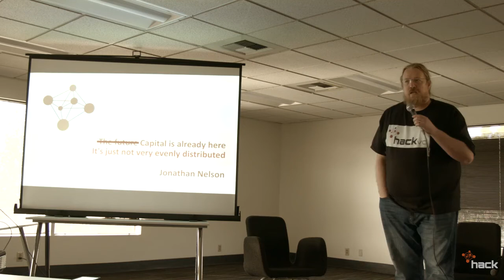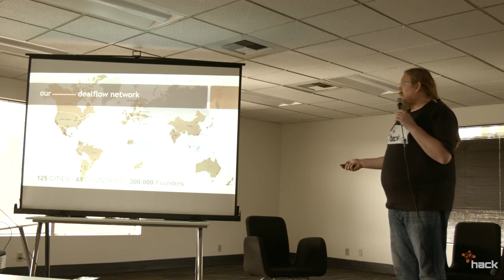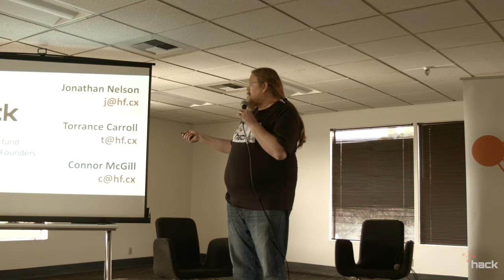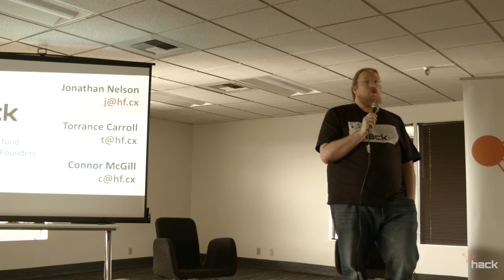Cryptocon [0] - Jonathan Nelson talks about liquidity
Jonathan Nelson is Managing Partner of HACK and CEO of H/F

HACK is a liquid venture fund on the blockchain created by Hackers/Founders (H/F).